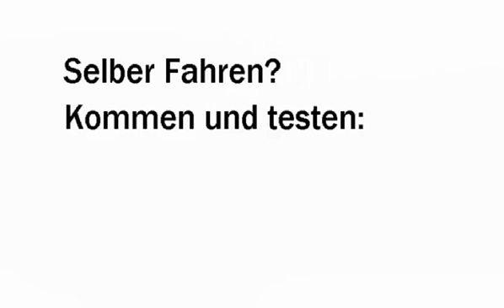Der SWR zu Gast auf dem Fahrsicherheits-Zentrum Hockenheimring 21. Juli 2009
Der SWR zu Gast auf dem
Fahrsicherheitszentrum
Hockenheimring
21. Juli 2009